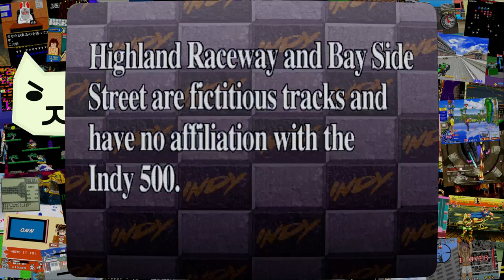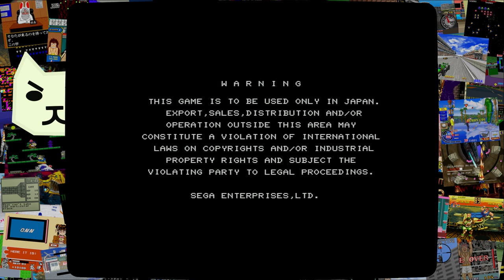Let's Play Indy 500 | Ashgabat Cat's Let's Play That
Wherein we watch what could have been.

Today it's Indy 500, a 1995 Racing game by Sega for the Arcade.

But tomorrow, who knows? Formerly titled "Let's Play a No-Name MAME Game," this series has been renamed "Ashgabat Cat's Let's Play That" as we're playing more than just arcade games. Tune in daily to embark on a videogame odyssey as Ashgabat Cat fires up a random game and shows what secrets it has to offer.